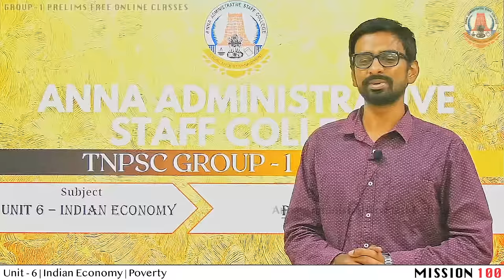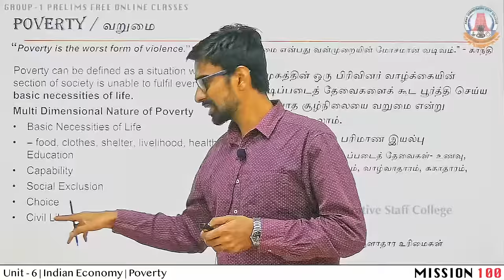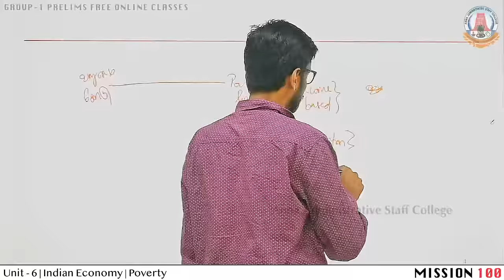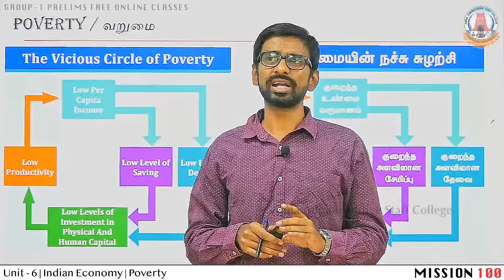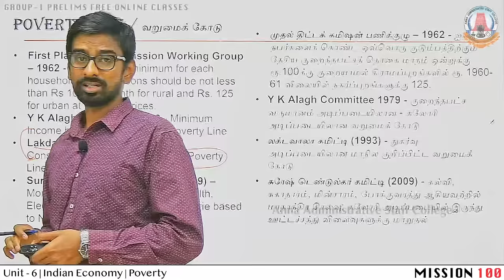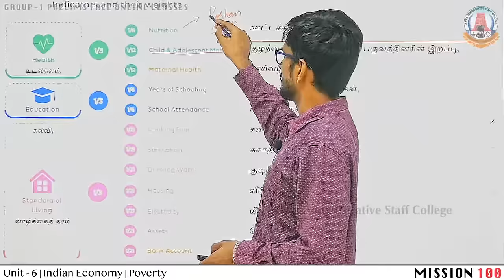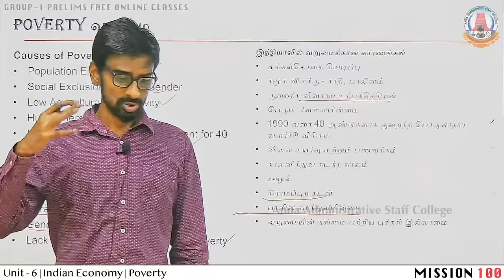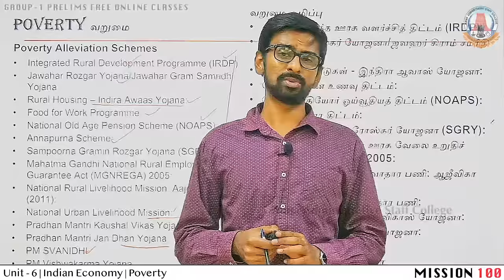MISSION 100 | Day 81 | TNPSC Group 1 Prelims | Indian Economy - 10 | Poverty | Mr.Adil Baig. A.M